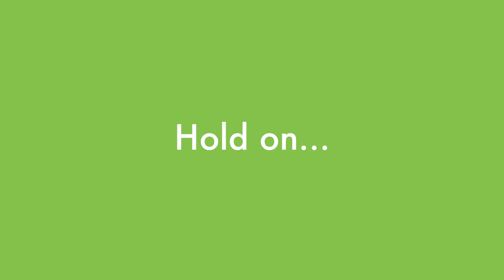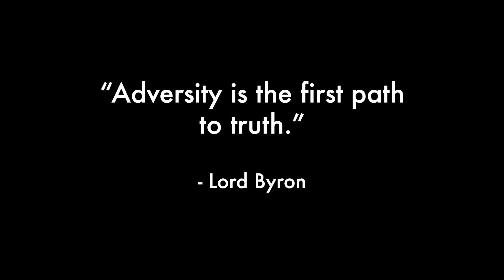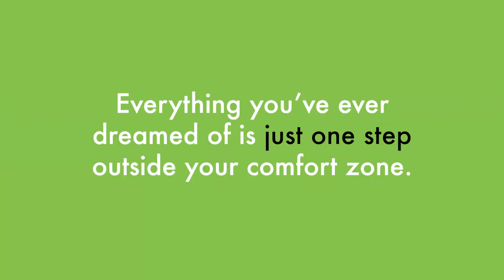I Convinced 16 Friends To Run A Marathon (With ZERO Training)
I Convinced 16 Friends To Run A Marathon (With ZERO Training) - In honour of both Terry Fox and growing as humans, I hosted my own marathon and challenged the Sprouht Fam across the world to get out, go for a run, and push their limits.

The results were amazing.

CAMERA GEAR USED:
○ My camera
○ SD card
○ Studio lights